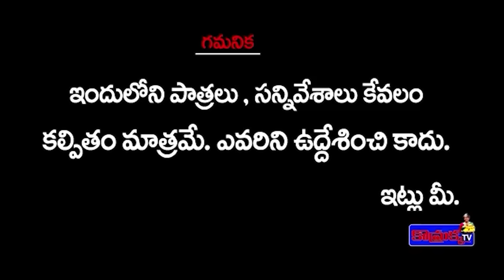అత్త-కోడళ్లు , అత్త మామ లోల్లి షురూ || Web Series || Episode - 02 | Komarakka tv | Village story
VIDEO EDITOR : K.SURESH
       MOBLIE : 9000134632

దురదగుంటాకు రుద్దిండు గోక్కోని సచ్చిండ్రు  😀😀😀|| KOMARAKKA TV || VILLAGE COMEDY || GADDAM SURESH ||

తన్నుమని తమ్మున్నేగేసిన కొమ్రాక్క || KOMARAKKA TV | VILLAGE COMEDY || LORD GANESH ||

 ప్రవీణ్ పెళ్లి || JABARDASTH PRAVEEN || KOMARAKKA TV || VILLAGE

Category
Entertainment